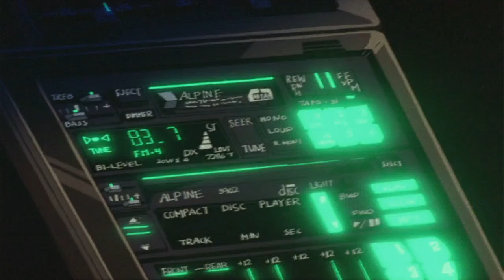DJ Jacob_Intercooler [Nightcore]